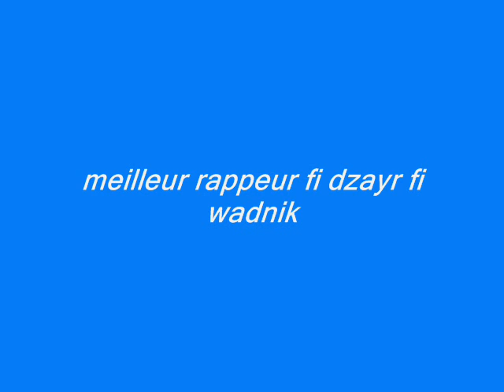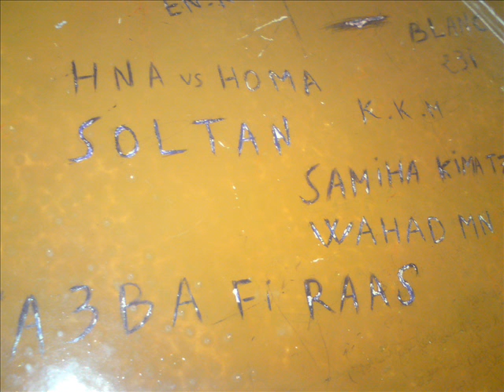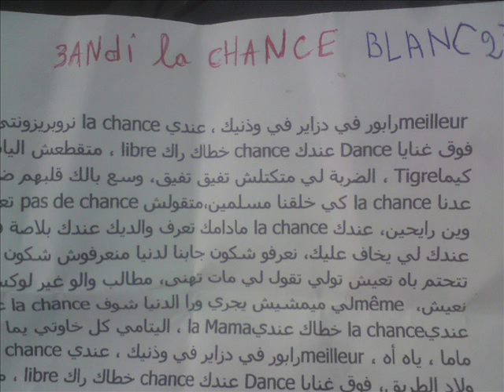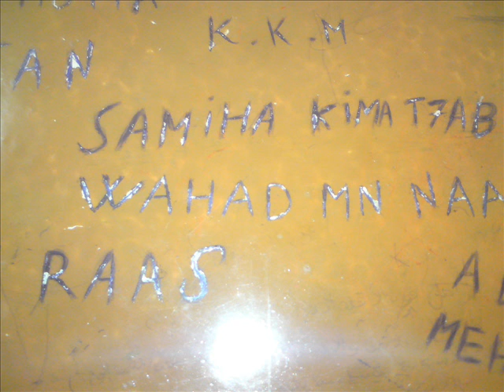blanc23iiiiiiiii 2004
abdouuuuuuuuuuuuuu